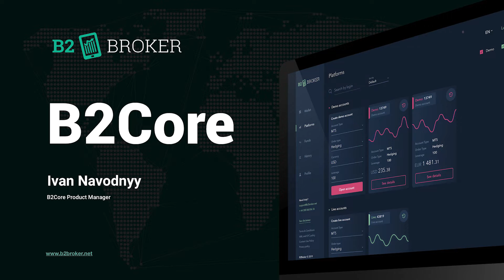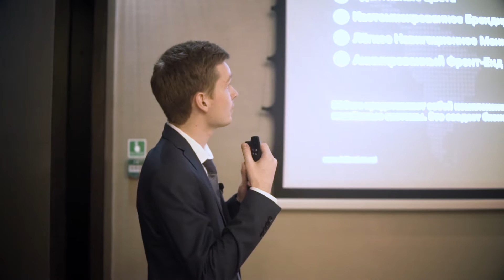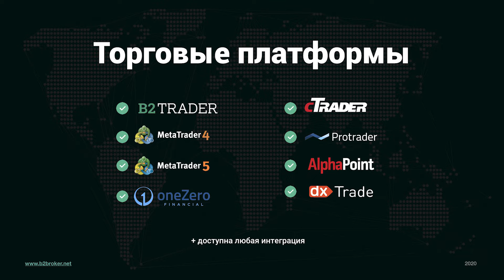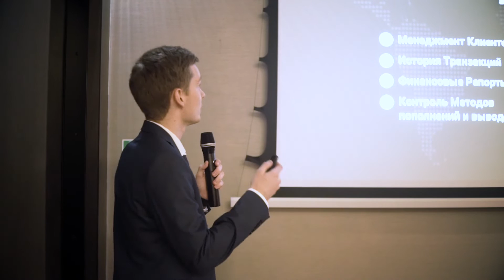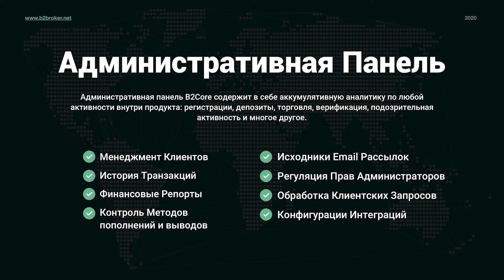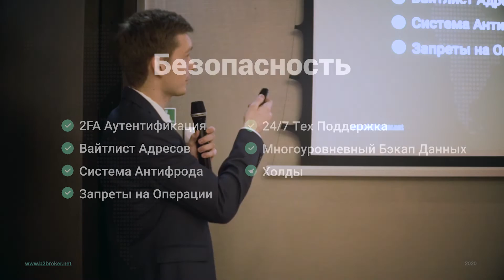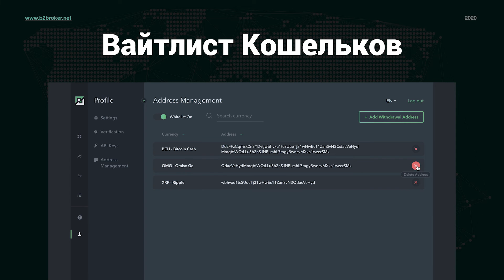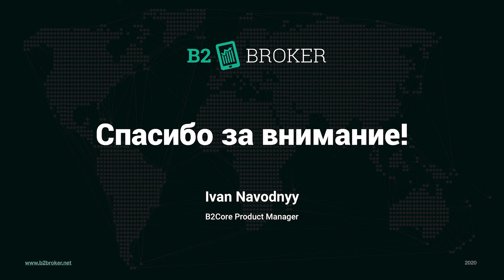B2Core – Forex CRM, Traders Room, Back Office Software. Ivan Navodnyy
B2Core product manager, Ivan Navodnyy, describes the technical side of a trader's room and back office software for brokerages and exchanges.

00:20 - Trader's Room / Client's Cabinet
02:38 - Back Office (Integrations, Analytics)
03:56 - Architecture of B2Core
04:20 - Clients of B2Core
04:44 - Integration with trading platforms
07:27 - Administrative panel
10:54 - Payment systems (Deposit / Withdrawal)
11:47 - Security (2FA, Whitelisting, Anti-fraud, etc)
14:19 - External systems (KYC, CRM, Helpdesk)
15:37 - B2Margin integration